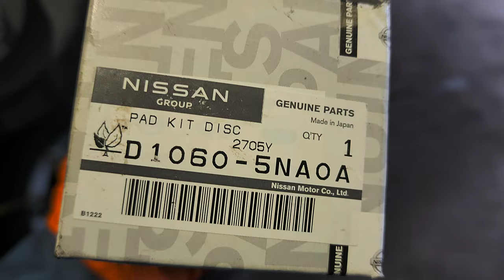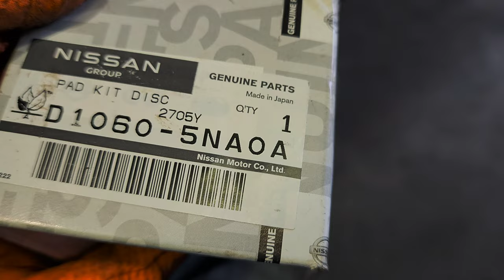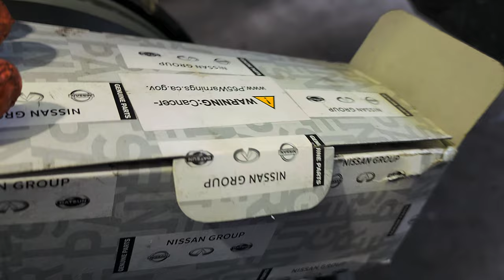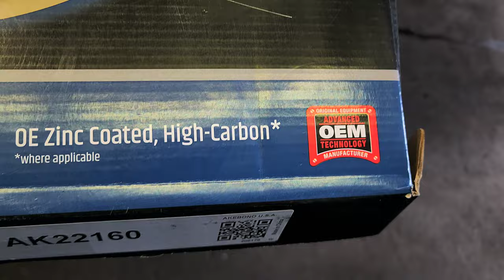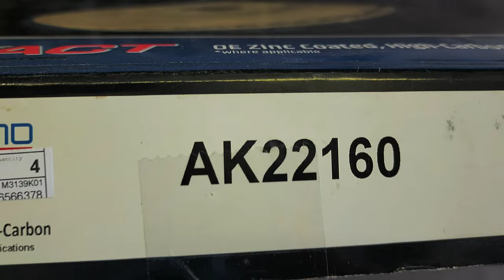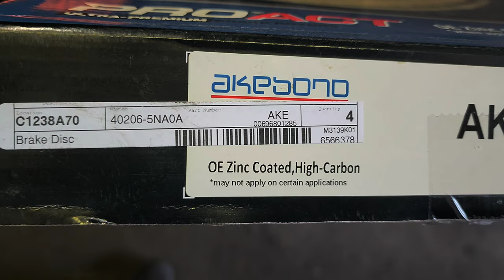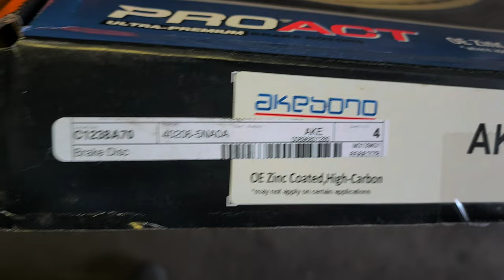2019 - 2023 Infiniti QX50 How to Replace the Front Brake Pads & Brake Rotor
Google Yahoo!
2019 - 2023 Infiniti QX50 How to Replace the Front Brake Pads & Brake Rotor.

Infiniti QX50 Generation List:
2019 - Now 2nd Gen (J55)
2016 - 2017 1st Gen (J50) Facelift
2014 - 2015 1st Gen (J50)

Produced by: Axtuo.

Pros
Powerful turbocharged engine
Standard driver assists
Sleek styling
Price
Sporty ride & handling

Cons
Low price advantage vanishes once options are added
CVT transmission drone
No hybrid or plug-in option
Bland color palate

What's New?
Apple CarPlay/Android Auto
Advanced driver aids added as standard equipment
Two new trims: Sensory & Autograph
Revamped option-package content.

Favorite Features
PROPILOT ASSIST
By linking the car’s intelligent cruise control with its electric power steering, Infiniti’s ProPilot Assist is able to accelerate, brake and even steer the vehicle under certain situations. The driver is required to keep his hands on the wheel at all times, but in congested stop-and-go traffic, ProPilot is like having your own personal co-pilot.

PREMIUM WHITE LEATHER PACKAGE
One must remember the QX50 is a luxury SUV, which is why the White Leather Package offered on the Autograph trim is such a wonderful choice. Quilted white leather seating with contrasting side inserts and stitching are complemented by blue Ultrasuede inserts on the doors, upper dash and center console lid, and a brown Ultrasuede headliner.

Standard Features
Among the highlights that come with a base Infiniti QX50 Pure are a power tailgate, 8-way-power front seats, LED headlights, dual-zone climate control, and Infiniti’s Predictive Forward Collision Warning that can “see” two cars in front, along with rear automatic braking, blind-spot monitor, lane-departure warning, forward emergency braking with pedestrian detection, high-beam assist, rear cross-traffic alert and rear parking sensors.

The base infotainment system is a twin-screen setup with 6-speaker AM/FM/CD/satellite radio audio system with Bluetooth, USB inputs plus Apple CarPlay and Android Auto. Stepping up to the Luxe trim adds a power-operated panoramic moonroof, roof rails, LED fog lights, blind-spot monitoring and auto-dimming rearview mirror with HomeLink universal garage-door opener.

Factory Options
Moving up the QX50 ladder brings more features but also a higher price tag. If you want a 360-degree camera, heated front seats, front parking sensors and rain-sensing wipers, you’ll want the Essential trim.

The Sensory grade brings leather seating, a Bose sound system, intelligent cruise control, a heated steering wheel, 20-inch wheels, adaptive front lighting, blind-spot and lane-departure intervention plus “ice cube” LED headlights.

The top-line Autograph brings ProPilot Assist, a head-up display, tri-zone climate control, heated and ventilated front seats, semi-aniline leather seating and a motion-activated rear tailgate. Many, but not all, of the Autograph’s driver assists can be added to lower trims. Unique to the Autograph is the White Leather package (see favorite features).

Engine & Transmission
Infiniti says its VC-Turbo 4-cylinder, at over 20 years in the making, could be “the world’s most advanced engine.” By variable compression, the automaker means this engine can change the stroke of its pistons, thereby varying compression as needed for the benefit of either power or efficiency. It’s complex technology, but thankfully everything happens behind the scenes. From a driver’s point of view, this engine feels much like any other turbo-4, with some instances of lag upon hard acceleration but good power otherwise.

Drivers most serious about fuel economy can engage an Eco mode via the drive-mode selector, but it has the uncomfortable tendency to add resistance to the accelerator pedal. Also in the name of efficiency, all models use a CVT automatic transmission that tends to drone upon aggressive acceleration. FWD is the standard setup, with AWD optional. Infiniti reps say this sophisticated engine can technically run on 87-octane gasoline, but premium grade is recommended.

The 2020 Infiniti QX50 can tow up to 3,000 pounds when optioned with AWD and the tow package.

2.0-liter variable-compression turbocharged inline-4
268 horsepower @ 5,600 rpm
280 lb-ft of torque @ 1,600-4,800 rpm
EPA city/highway fuel economy: 23/29 mpg (FWD), 22/28 mpg (AWD)